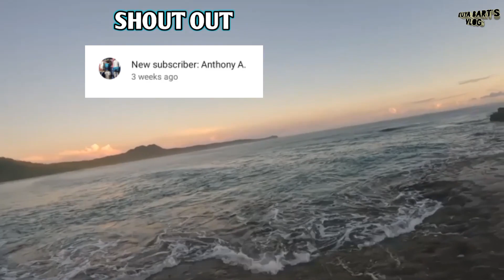BAKIT KAYA MAY SUGAT ANG BLUEPIN TREVALLY NATO?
Welcome!! sa KUYA BART'S VLOG please subscribe like at pa pindot narin ang notification bell kung nagustuhan nyo Ang Aming mga adventure video, Ang inyong papanood sa channel nato ay kakaibang mga adventure, na dito nyo lang makikita sa KUYA BART'S VLOG channel, kami po ay nag babahagi ng mga kakaibang adventure para sa inyo, hangad namin ang pasayahin kayo, para magkaruon kayo ng idea or kaalaman sa amin mga adventure video, salamat sa mga na nunuod at nag subscribe sa aming channel, sana patuloy nyo kaming suportahan para tuloy tuloy ang pag bibigay namin ng kaalaman sa inyo at ma sasayayang adventure,

Kuya Bart's vlog
Fishing adventure
Gamay northern Samar adventure
Catching Crab
Catching
Mangrove lobster
CATCHING lobster
MANGHULI NG tutut
Mang huli ng TAKLA
Mang huli ng alimango
Fishpond harvest time

Gamay northern Samar fishing adventure
Fishing adventure catch and sell, catch and cook, crabs fishing adventure catch and cook,

Kuya Bart's vlog
Fishing adventure

Kuya Bart's vlog
Fishing adventure

 Maraming salamat po sa mga nagbabasa ng description,, please pa share naman po mga lods, at pa subscribe naman po at pa like Po at pa pindot po ng notification bell🔔 para ma subaybayan Po ninyo Ang ating mga susunod na adventure, at pa comments narin po, para ma shout out po namin kayo,, Maraming Maraming salamat po,, please Po!